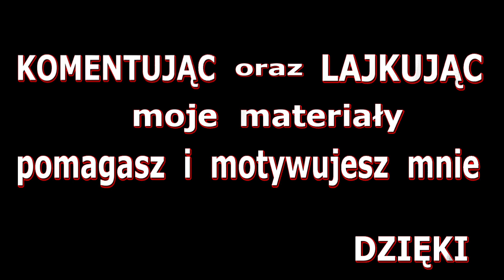Zagrajmy w FIFA 18 FUT BIRTHDAY SBC FUT 15 + mój skład , taktyka i wytyczne 💥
👍 Dołącz do Armii DeBeściaków
Kolejna odsłona serii gier FIFA. Firma Electronic Arts zatroszczyła się o wiele ważnych zmian, które powinny zadowolić każdego fana piłki nożnej. Na pierwszy plan wysuwa się technologia Real Players Motion odpowiadająca za wygląd, animacje i zachowanie się piłkarzy. Najbardziej skorzystali na niej światowej klasy zawodnicy, ale też mniej znani zachowują się bardziej realistycznie, gdyż nowy system bierze pod uwagę różne czynniki, w tym np. wzrost sportowców. W produkcji pojawił się tryb Droga do sławy: Powrót Huntera, czyli kontynuacja zapoczątkowanej w grze FIFA 17 kampanii fabularnej. FIFA 18 oferuje również zmieniony system transferowy w karierze. Gracze mają teraz możliwość samodzielnego przeprowadzania transakcji, podczas których muszą negocjować warunki z klubem i zawodnikiem. W trybie FIFA Ultimate Team pojawiły się karty z legendarnymi piłkarzami (Ikony). Wszystko to uzupełnia technologia Frostbite, napędzająca m.in. scenki przerywnikowe, wyświetlane nie tylko w nowej Drodze do sławy, ale także w normalnej karierze.